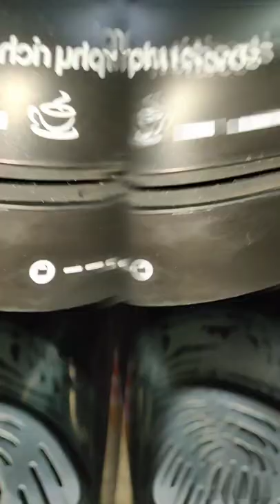Making Best Espresso In Just 3 Minutes ! Murphy Richard| New Europa 800- Espresso And Cappuccino !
Best Coffee Maker Machine Under 5,000/-
• Morphy Richards New Europa 800-Watt Espresso and Cappuccino 4-Cup Coffee Maker (Black)
• Morphy Richards Fresco 800-Watt 4-Cups Espresso Coffee Maker (Black)
• Preethi Dripcafe Coffee Maker (White)
Best Coffee Maker Machine Under 10,000/-
• Wonderchef Regalia Espresso Coffee Maker 5 Bar
• Hamilton Beach Scoop Single Serve Coffee Maker, Unique Heater for Hotter Faster Better Taste, Simple Scoop Place Brew, Stainless Steel (49981-SAU)
• Tecnora New Classico TCM 107 M Thermoblock Pump Espresso and Cappuccino Coffee Maker - 1050 W
• Bialetti New Venus Induction, Stovetop Coffee Maker, 18/10 Steel ; Suitable for Induction and gas stove; (Blue 6 cup)
• Ssuper Se Bh upar Ka List :-
• Best Coffee List :-
• Best Filter Coffee Powder :-
• Rage Coffee :-